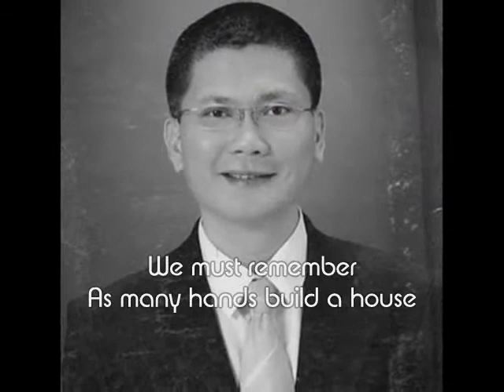Golden Brains Development School Hymn